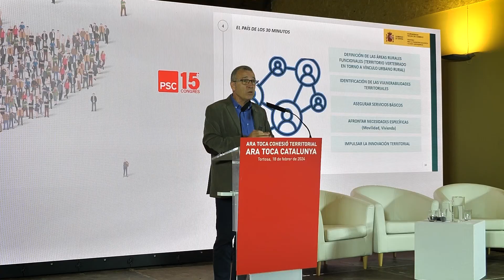🎥 Jornada a Tortosa: ara toca cohesió territorial | PSC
Jornada precongressual del PSC a Tortosa sobre Cohesió Territorial, amb la visita de Salvador Illa a les muscleres de Deltebre.